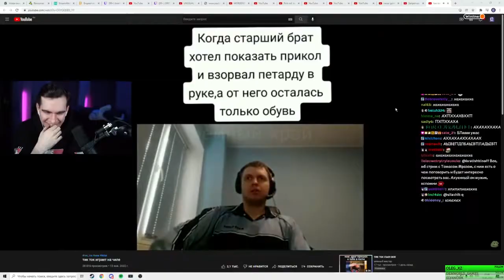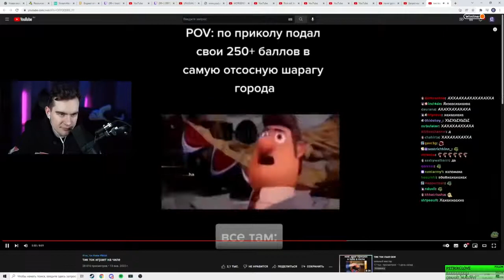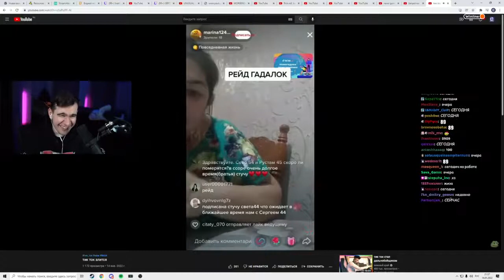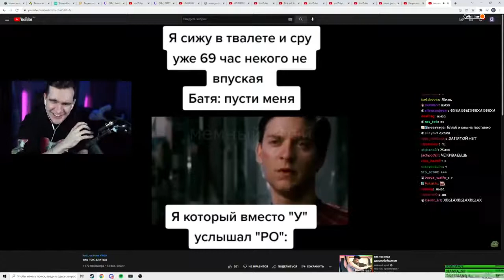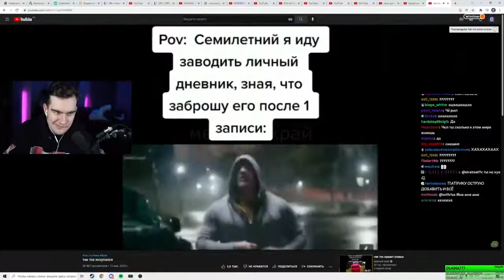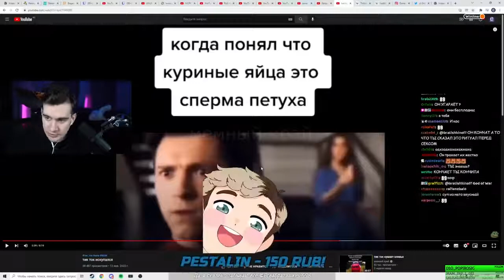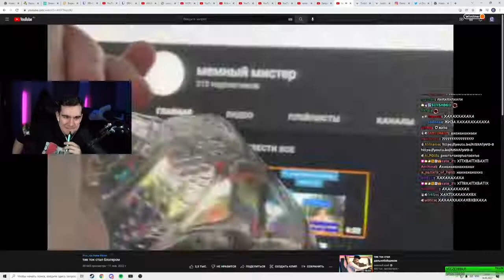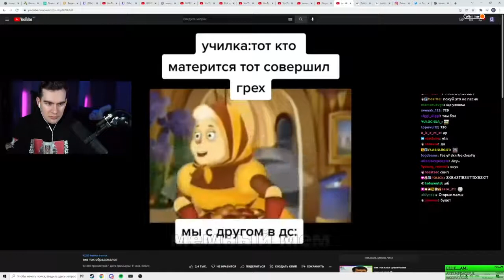БРАТИШКИН СМОТРИТ ВЕБМЫ ТИК ТОК 4 часть